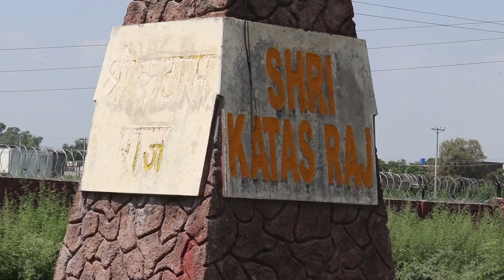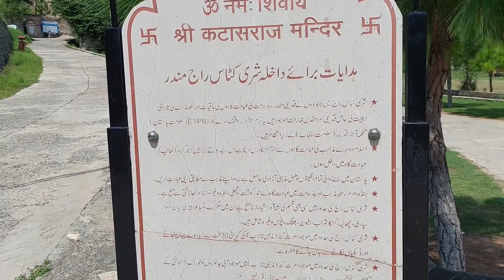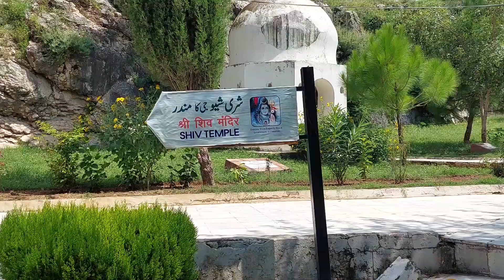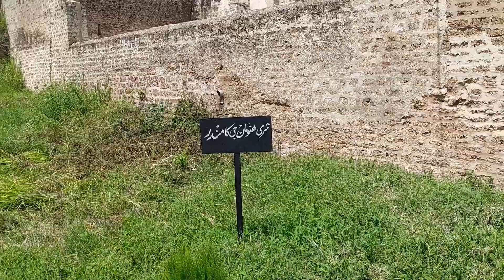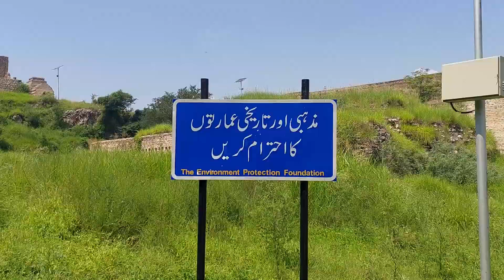KATAS RAJ || The Historic Ktas Raj Temples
Camera: SAMSUNG A52
Mic: BOYA
Voice Over: KHIZAR HAYAT